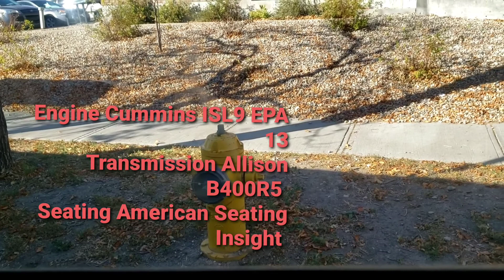Regina Transit #645 a 2011 Novabus LFS 3rd gen + a pass by of #605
1st 2011 in the fleet and the 2nd oldest bus